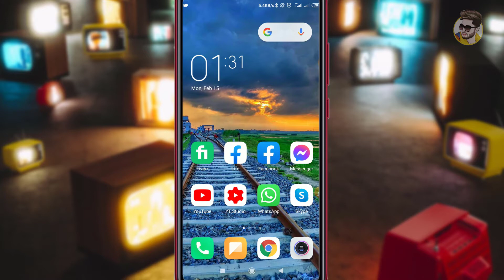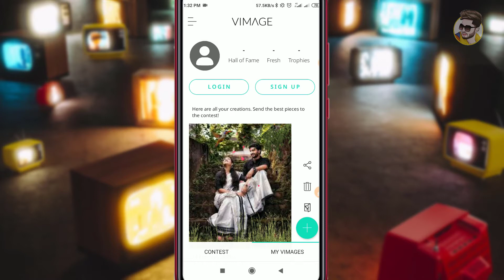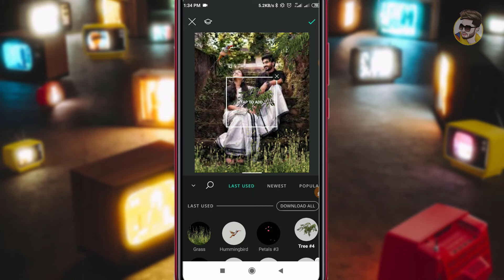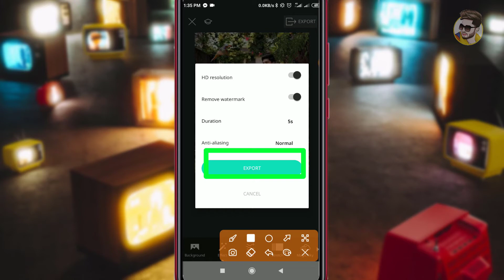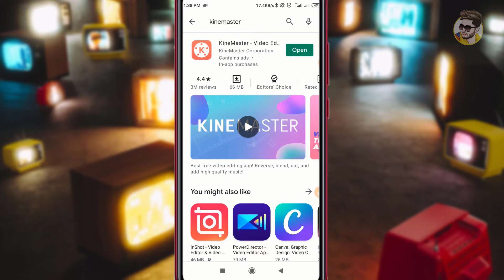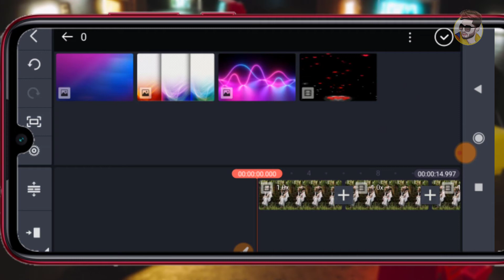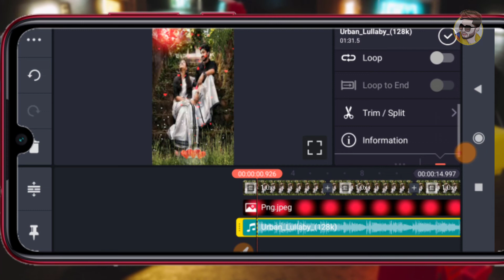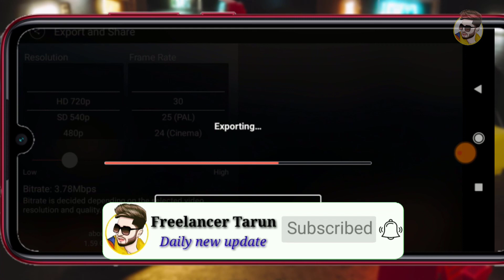how to viral Facebook status video editing | Vimage and Kinemaster video editing tutorial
how to viral Facebook status video editing | Vimage and Kinemaster video editing tutorial | freelancer Tarun |

🔥 Ꮮ𝓘𝓚𝓔
🔥 Տ𝓗𝓐𝓡𝓔